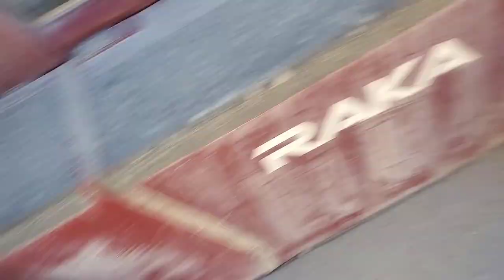Mobile repair (feat. Felix Bo Cephus)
repairs with your favorite backwoods mechanic. non-stop rants, witty comments and stories of yesteryear.